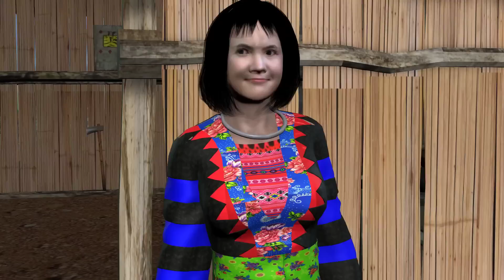hloobtswb lub neej Daim 13